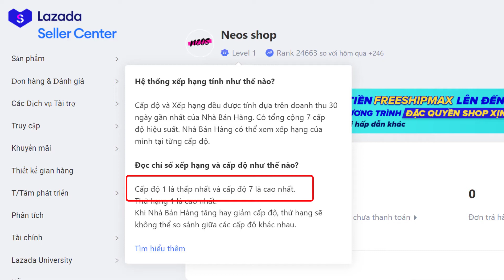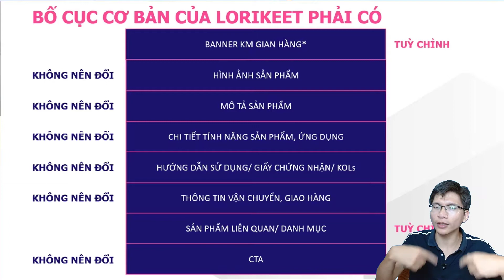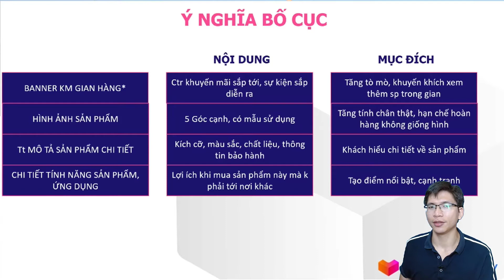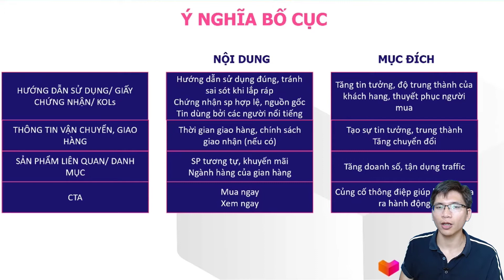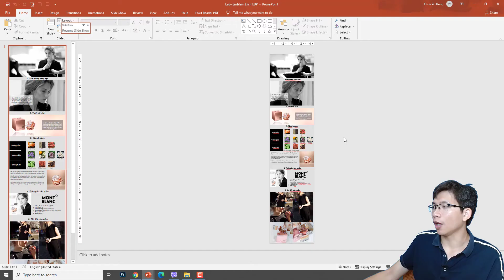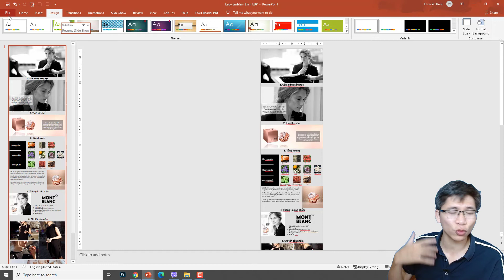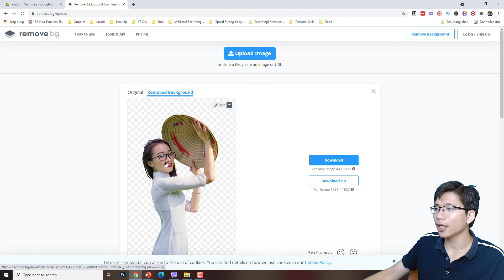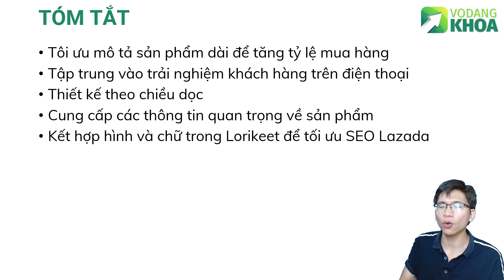Thiết kế trang sản phẩm tỷ lệ chuyển đổi cao - Phần 2 | Bí quyết bán hàng Lazada | Võ Đăng Khoa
Bí quyết bán hàng thành công trên Lazada là cải thiện nội dung trang mô tả sản phẩm để tăng tỷ lệ chuyển đối cao nhất có thể nhằm tận dụng và tối ưu lượng truy cập vào gian hàng nhiều nhất có thể.

Để làm được điều này, bạn cần bổ sung các thông tin về sản phẩm và gian hàng để tăng lòng tin nơi khách hàng cũng như thuyết phục họ mua hàng nhanh chóng hơn.

Các nội dung không thể thiếu trong phần mô tả nội dung sản phẩm bao gồm:

Một số công cụ giúp bạn thiết kế trang sản phẩm bao gồm:
Powerpoint/ Photoshop/ Canva: Thiết kế nội dung trang sản phẩm
Xóa phông: remove.bg

0:37 Bố cục nội dung trang sản phẩm
3:29 Ý nghĩa các bố cục
5:55 SEO với Lorikeet
7:47 Các công cụ hỗ trợ thiết kế
10:15 Tổng hợp nội dung

Các playlist bạn nên xem